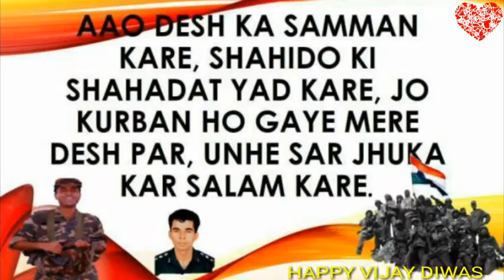Vijay Diwas 2017 WhatsApp Quotes WhatsApp Video status